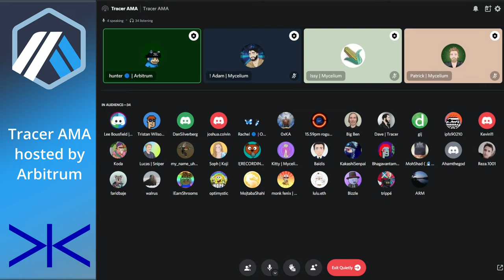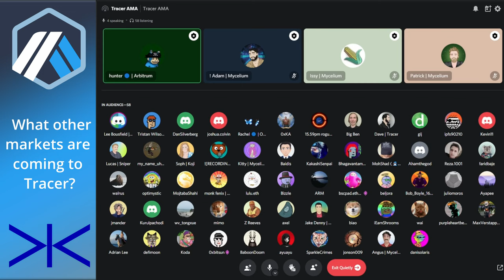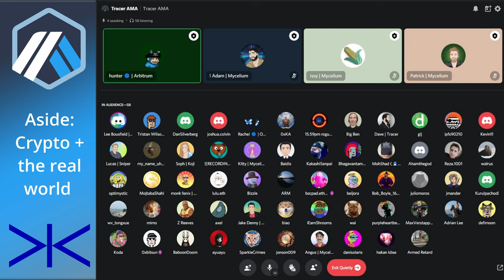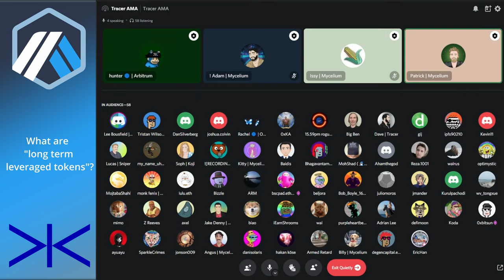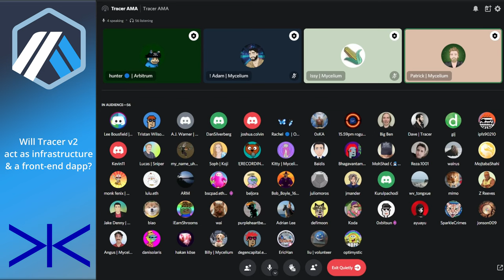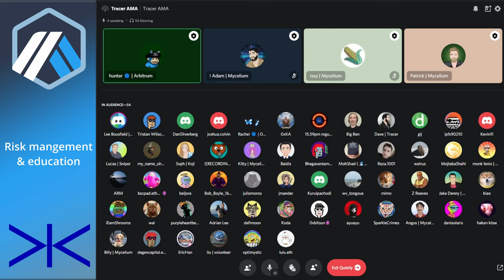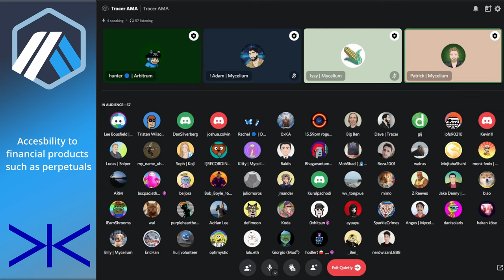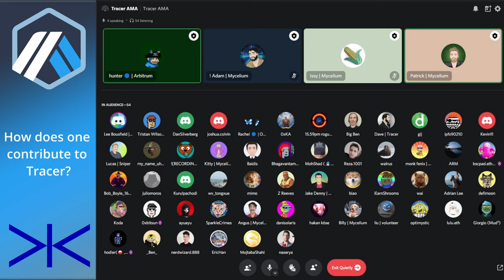Tracer x Arbitrum AMA January 13th 2022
We spoke with the Tracer team who gave us a rundown of what Tracer is, how it works, an introduction to Tracer v2 and much more in this AMA!

0:00 Intro
1:13 What is Tracer?
5:00 What differentiates Tracer from other perpetuals?
6:44 What other markets are coming to Tracer?
8:35 How do we get exposure to assets on a different chain?
9:44 Tracer v2
12:05 Crypto + The real world
15:39 Long-term leveraged tokens
19:48 $TCR Token
24:32 What roadblocks did the team face, making Tracer v2?
27:36 Will Tracer v2 act as infrastructure & a front-end dapp?
31:43 Risk management & education
35:54 What role will perpetuals play in the future of DeFi
40:08 Accessibility to financial products such as perpetuals
41:57 How is the floor price of the punk market obtained by an oracle?
45:18 What types of oracle feeds are coming and how might they relate to Tracer?
48:08 How to contribute to Tracer?

📓 We're hiring!